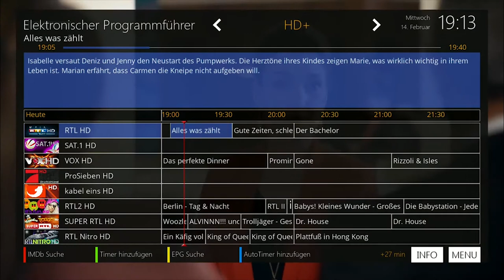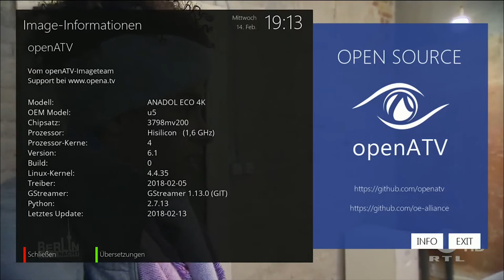ANADOL ECO 4K (Enigma2) - Zapping on OpenATV 6.1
ANADOL ECO 4K Powered by Enigma2

Specs:

- Hisilicon MV200 1.6Ghz Quad-Core
- Mali 450 GPU
- 1 GB DDR3 Ram
- 8 GB EMMC
- USB 3.0
- 1 x DVB-S2 Single Tuner
- 1 x CA Reader
- LED Display
- WLAN
- 100MB Netzwerk